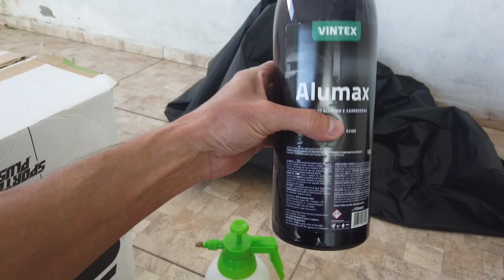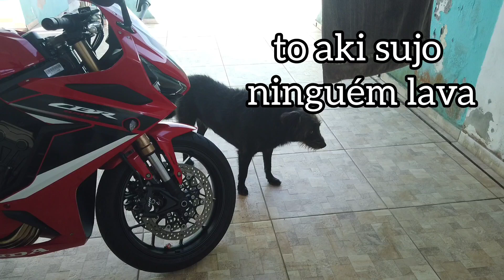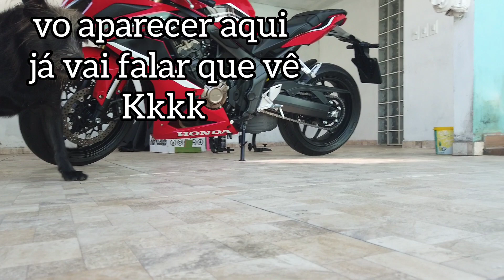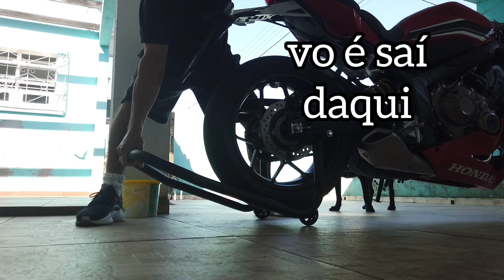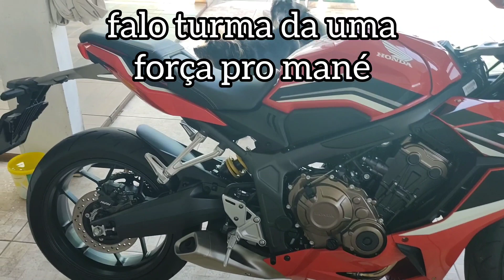CBR 650 R 2022 COMPREI CAVALETE E PRODUTOS AUTOMOTIVO PARA LAVAR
Me segue também no Instagram:
@fernando_ costa721